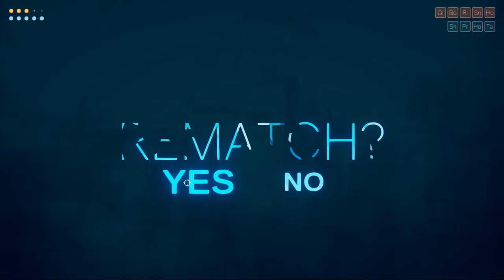Drinking Adventure with Drake- ROUNDS PVP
This is a cheap but fun as hell game for : $5.99

Rounds is a 1v1 rogue-lite shooter where each round gets more intense. The losing player of each round unlocks clever upgrades to create a better build to counter their opponent.

Features
65+ Unique powerups
70+ Maps
AAA Face Customizer
Online Multiplayer
Local Multiplayer
Twitch based matchmaking
100% organic Noodle Arms